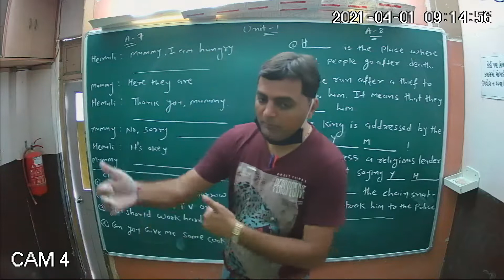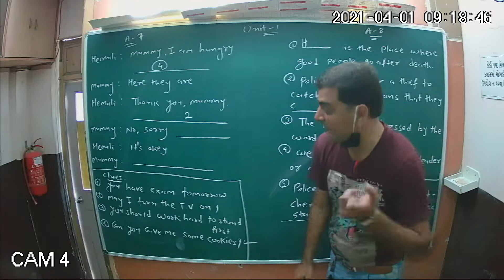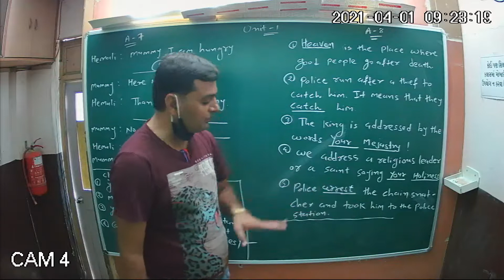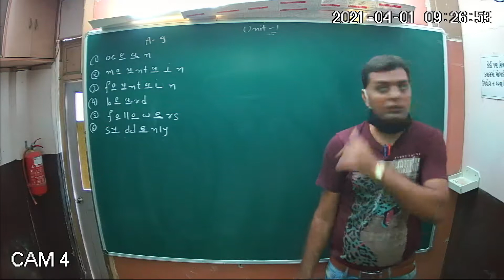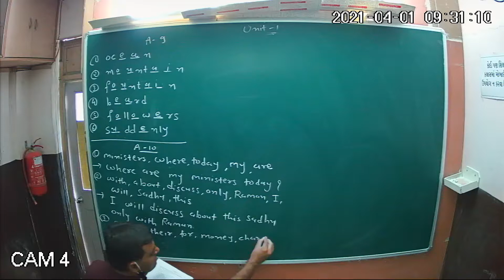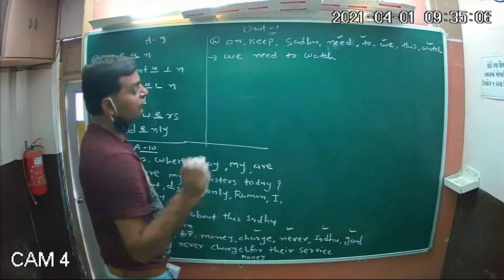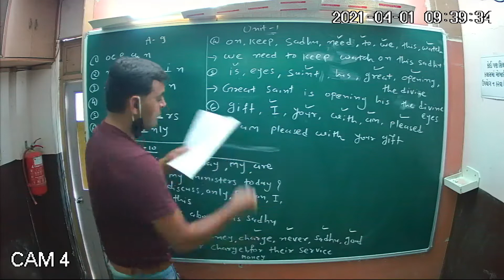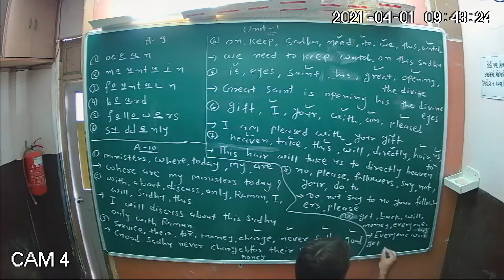Std-8 English Grammar//Unit-1//Activities-7 to 10#KetulClassesSurat//1-4-2021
NCERT MATHS
SCIENCE
Std=1 to 12...ના વિદ્યાર્થીઓ માટે
Online Study